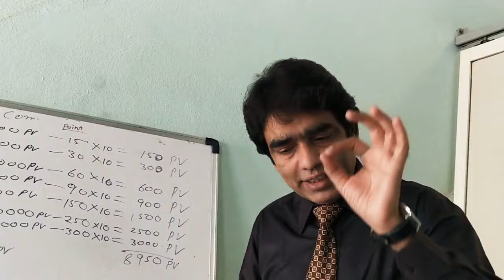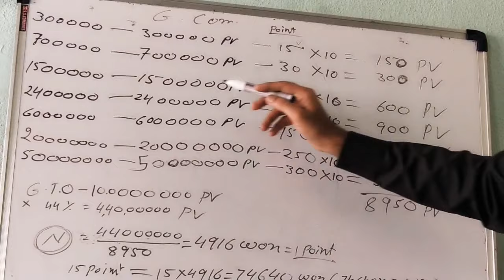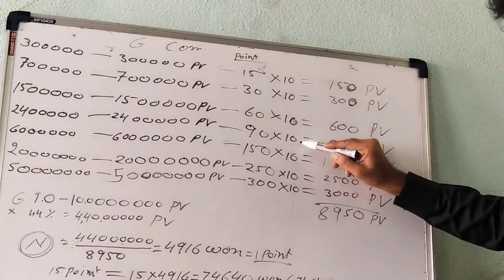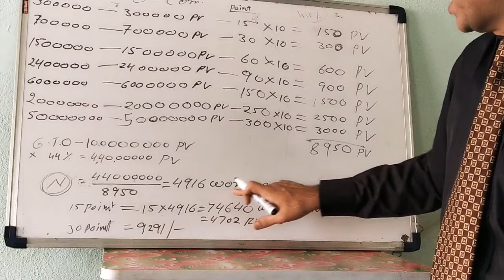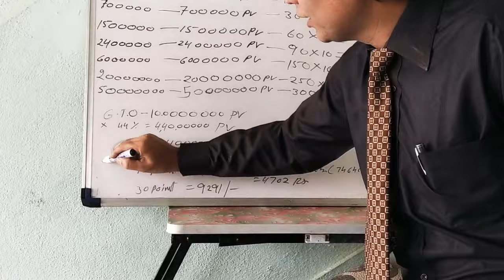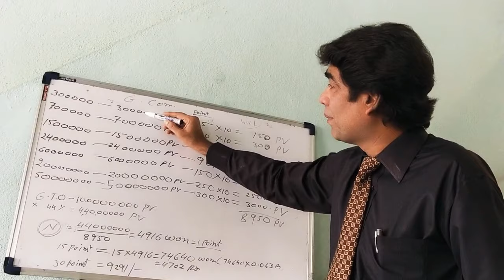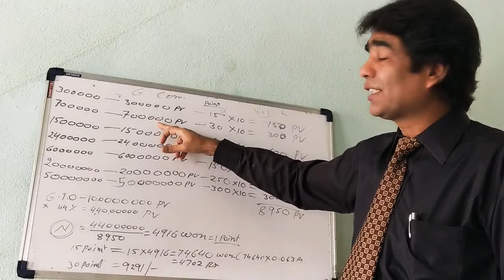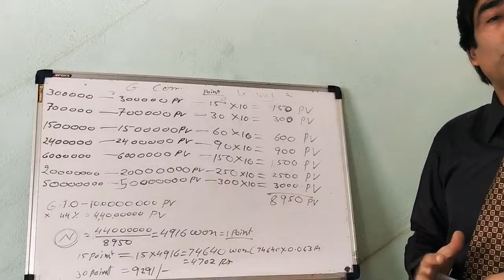Atomy plan "N" formula..